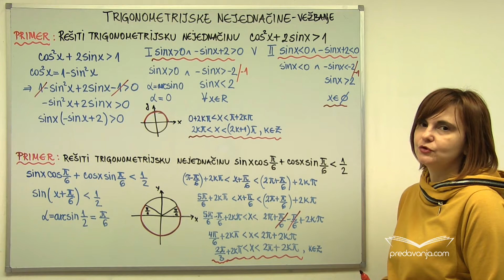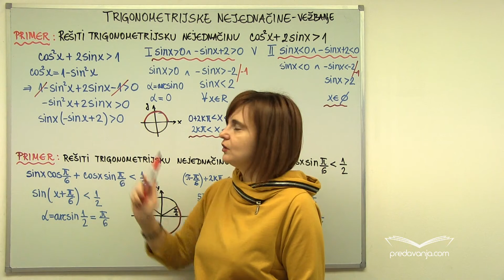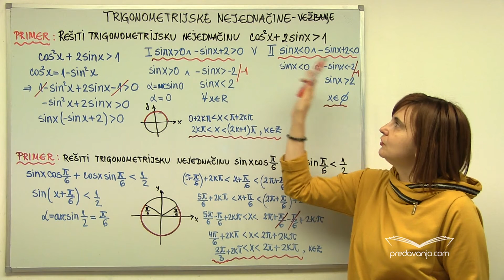Trigonometrijske nejednačine vežbanje (Matematika II)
Kompletno predavanje pogledaj ovde